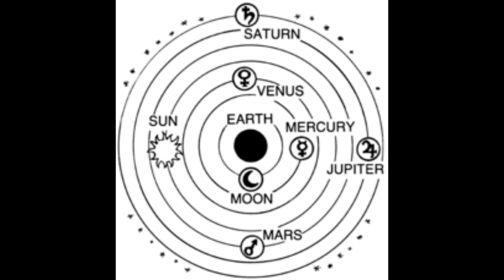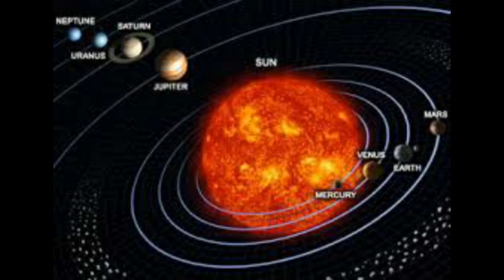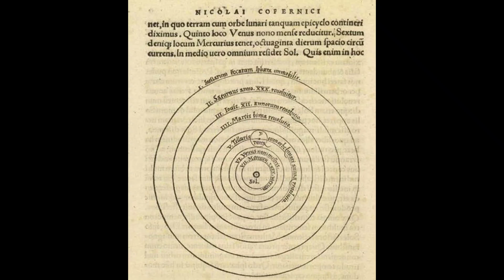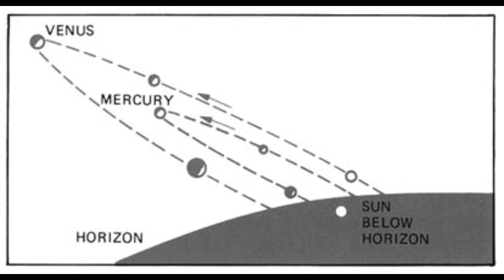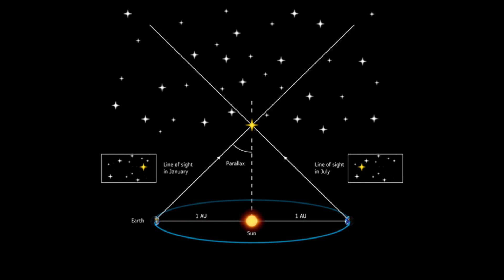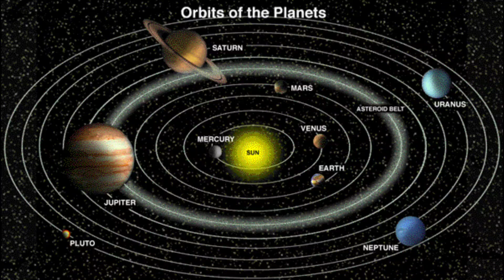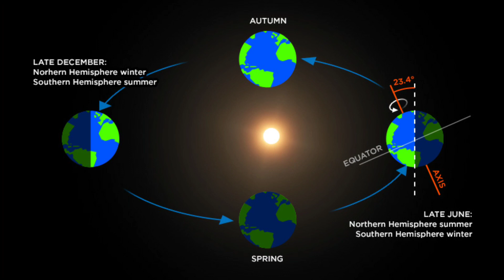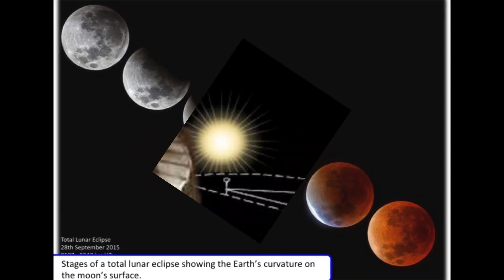The History of the Heliocentric Model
A brief history of how society adopted the heliocentric model.

NASA
As long as there uneducated, gullible people in the world, there will always be flat earthers.

QUESTION FOR FLAT EARTHERS...

1. If the earth is flat then how do we have stars rotating at 2 opposite ends of the earth?

2. How is there 24 hours of sun and 24 hours of darkness during a certain part of the year in Antarctica?

3. If the sun is 3 to 5 thousand miles above the earth then how does it not illuminate the entire surface?

4. If the sun is 3 to 5 thousand miles above the earth, at what point does it get low enough to illuminate the underside of clouds?

5. If its midnight where I'm standing and I were to rise to the same altitude as the sun, would I be able to see the sun on a flat earth?

6. On a flat earth, how can 3 people on 3 different continents look south in 3 different direction and yet see the same stars at night?

7. During a sunrise, why does the sunlight illuminate the top of a mountain first and move down?

8. If a person in the Falkland islands, a person in South Africa, and a person in Tasmania all looked due south at midnight, what direction would the stars be moving?

9. How does the moon get in front of the sun during an eclipse on a flat earth?

10. How does the US Military communicate and have internet from the middle of Afghanistan If satellites don't exist?

Flat earthers only get their proof from other flat earthers who all get their proof from Eric Dubay and Mark Sergeant and Math Powerland who are all pillars in the scientific community